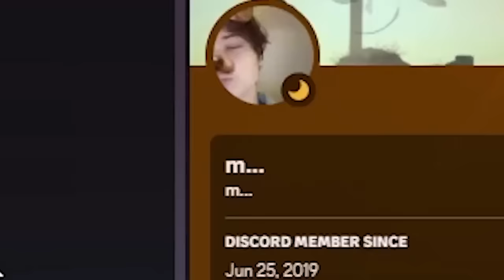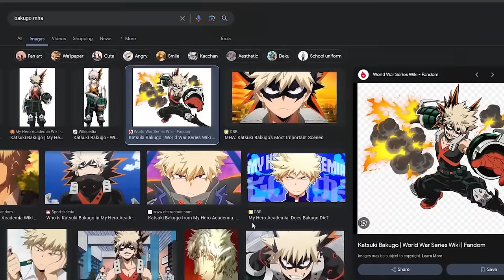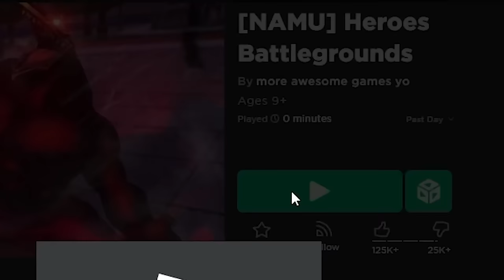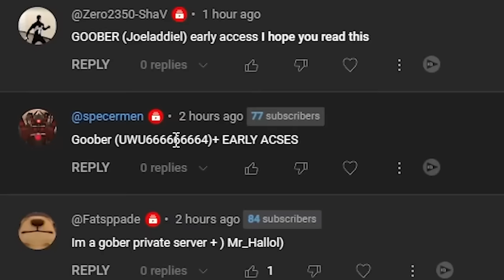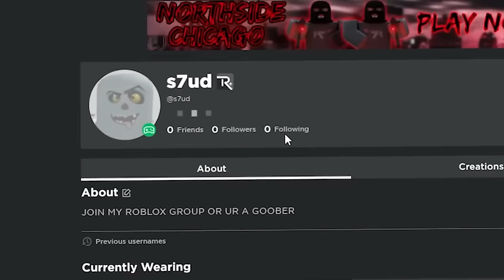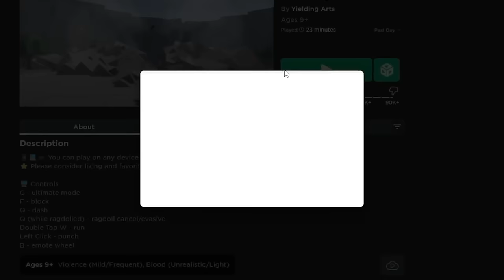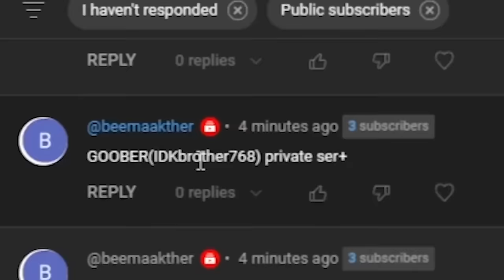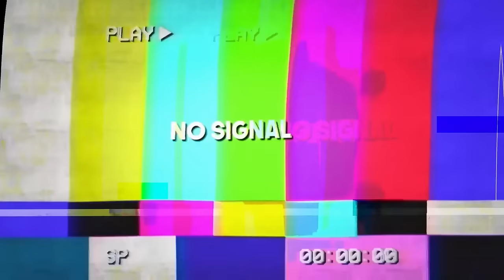I Become An ADMIN BOSS In The Strongest Battlegrounds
Stud BECOMES the admin boss and goes around and TROLLS everyone else! Out of ALL the trolls, which one is YOUR favorite?